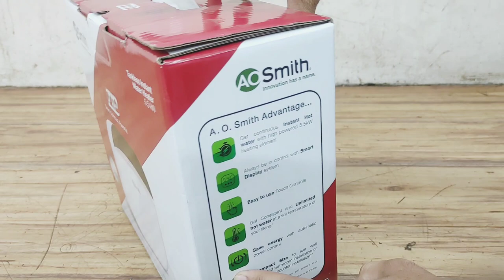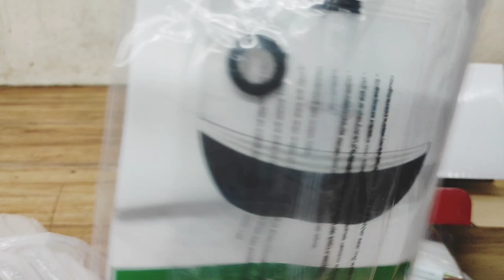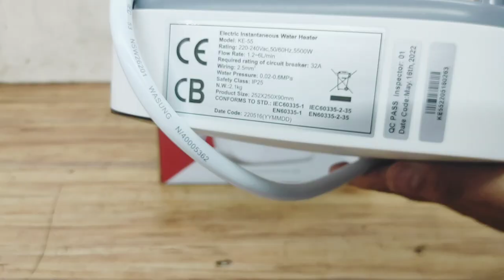Aosmith ZIP tankless electric water Heater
Product Description

Need More Variants ?
Brand
AO Smith
Capacity(Litre)
5 liter
Model Name/Number
Zip
Color
White and Black
Pressure
80 Bar
Voltage
230V
Power
5500W
Frequency
50Hz
Dimensions ( W x D x H )
252 x 250 x 90 mm
Minimum Order Quantity
3
Description-:
ZIP Digital Tankless Water Heaters* are designed to re-define your bathing experience by providing continuous hot water instantaneously. With beautiful aesthetics and compact size, ZIP Water heaters fit easily in the orientation of your choice. Moreover, you can change the temperature with a feather touch Smart Display Panel. With superior safety features, ZIP Water Heaters offer a wonderful user experience.
*Available only in Mumbai.
Product Benefits
Always be in control with Smart Display
Easy to use Feather Touch control
Compact size to suit installation of your choice with flexible mounting
Get constant hot water with 5500 Watts heating element
Superior Safety for your family with Digital Thermostatic control & Thermal cut out.
Save energy with automatic power control